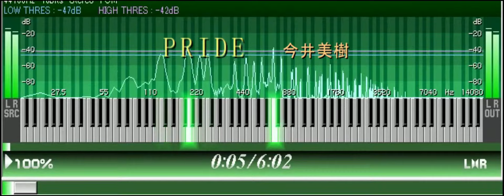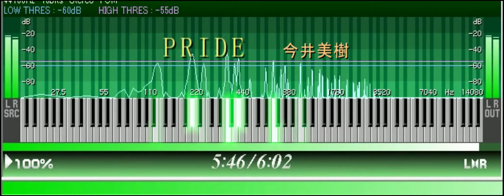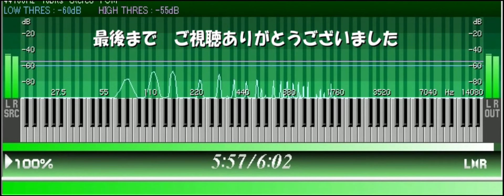【PRIDE】今井美樹 [ピアノで弾くラブ＆バラード]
難易度❤
今井美樹『PRIDEL』

使用楽譜：ピアノで弾くラブ＆バラードBest Selection